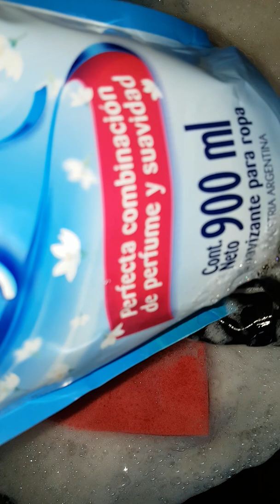Espuma y esponjas de colores 💖💜💛🧡💚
Mucha espuma con Detergente y esponjas de colores. Se me cortó el video mientras grababa, el próximo va completo